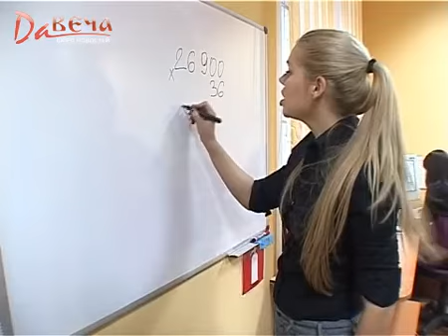Жилье ветеранам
Лучшие сюжеты бюро новостей "Давеча", 9 канал, г. Киров. 9 февраля 2010 года